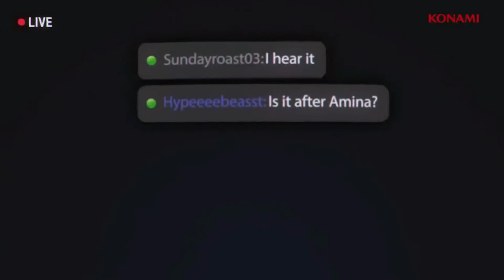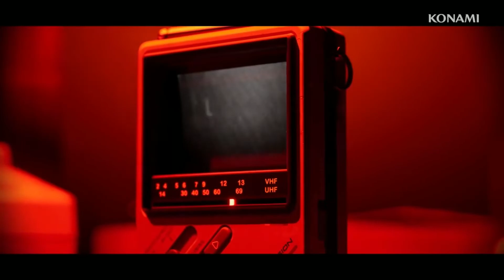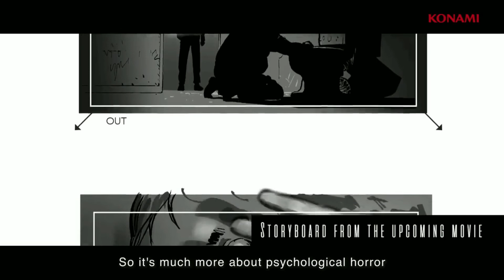NOT WHAT WE THOUGHT?? - New SH games EXPLAINED | SILENT HILL TRANSMISSION by Konami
Baffled Buffoon takes a look at the new Silent Hill games announced by Konami at the Silent Hill Transmission live stream event - with some WILD new projects being shown. J.J. Abrams is involved with Silent Hill? The Dead By Daylight devs are working with him on that project? WTF IS GOING ON?? Let's find out together!

● Twitch Streamers do not have permission to play Baffled Buffoon videos or audio on-stream.